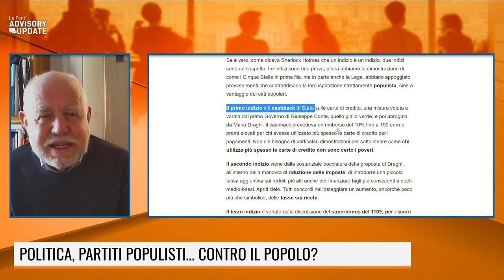ROMANZO...QUIRINALE: TUTTI GLI UOMINI DEL PRESIDENTE.PERCHE' I PARTITI POPULISTI DIFENDONO I RICCHI?